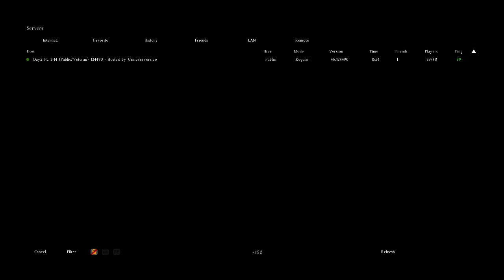Gang rapists meet death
Fresh spawn killers in svetlo gets some and i get ultimatum by 6-10 guys XD